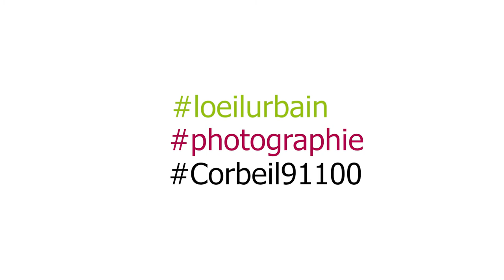Visite guidée de l’exposition photo à la médiathèque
Visite guidée de l’exposition photographique du Musée français de la Photographie "L’autre pays de la photographie" à la médiathèque Chantemerle